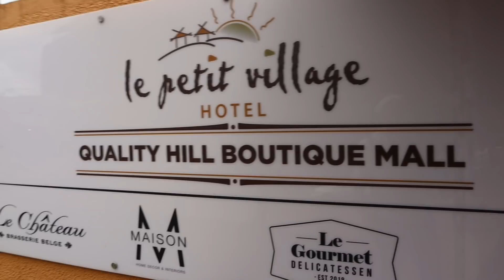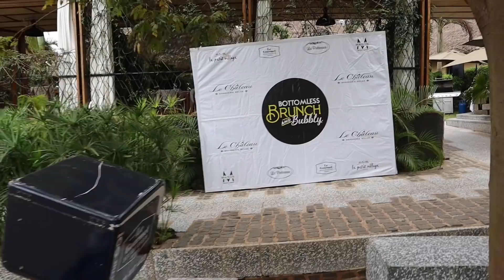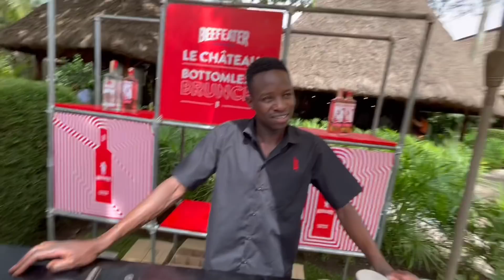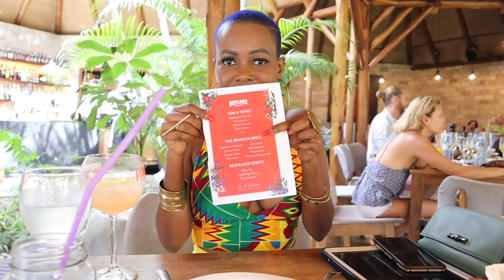Ugandan Girls Know How To Party In Kampala City 🇺🇬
I’m this video we attend the Bottomless Brunch at Le Chateau in Kampala City 2022. There’s so much sea food 🍱 and the drinks are flowing 🥂

00:00 Intro
00:57 Travel To Venue
02:12 Le Chateau
03:00 Home Decor
04:50 My Friend Arrived
05:23 Start Drinking
07:10 Gin Bar
07:30 Dj
08:21 Chat To Bernard
08:57 Meet Other Table
09:19 BBQ Food
11:17 Ugandan Girls
13:25 My New Camera
16:13 Buffet Food Tour
18:06 Join Another Table
20:10 Dessert and Ice Cream
22:19 World’s Longest Story
23:01 Tipsy Lady
23:47 Apply Mascara
24:45 Outro / Drink Responsibly